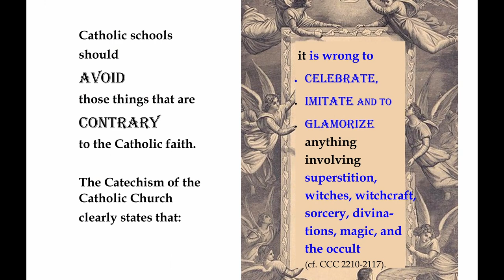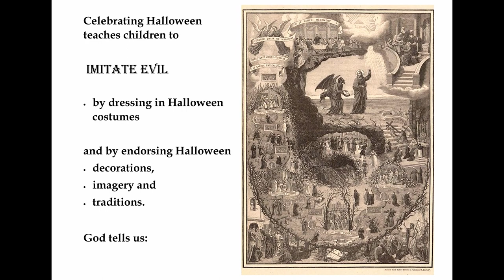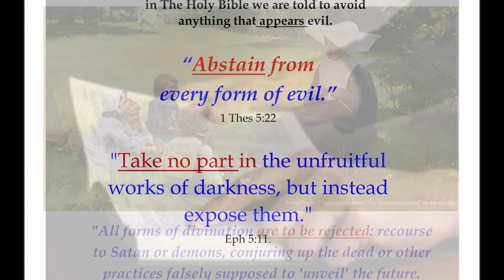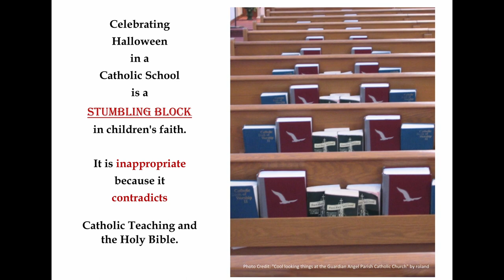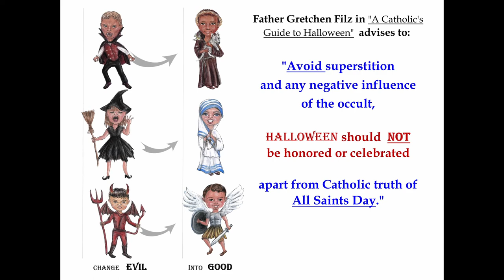Halloween in a Catholic School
Concerning the celebration of Halloween in a Catholic school during regular school hours, we kindly ask the school to:

·   please change the celebration to All Saints Eve or a Holly-ween party instead of Halloween, or

·  to hold the celebration after regular mandatory school hours, or

·  to inform the school body that anyone who does not wish to celebrate Halloween due to religious reasons (the Catechism of the Catholic Church cf. CCC 2210-211 and the Holy Bible in John 1:11, Isaiah 5:20, Ephesians 5:11, Wisdom 1:13, 1 Corinthians 8:9, and Matthew 18:6) may stay home without the penalty of an absence mark in their school records.

Catholic schools should avoid those things that are    contrary to the Catholic faith. The Catechism of the Catholic Church clearly states that it is wrong to celebrate, to imitate and to glamorize anything involving superstition, witches, witchcraft, sorcery, divinations, magic, and the occult (cf. CCC 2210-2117).
Celebrating Halloween in a Catholic school blurs the                distinctions between good and evil, by favoring a pagan tradition of celebrating death over a Catholic holiday of celebrating eternal life: All Saints Eve. “Because God did not make death, nor does he rejoice in the destruction of the living.” Wis 1:13. Celebrating Halloween acts directly against the Catechism of the Catholic Church and against God’s Word revealed in the Holy Bible.
Children are thought to imitate evil by dressing in            Halloween costumes and by endorsing Halloween                      decorations, imagery and traditions.
God tells us “Beloved, do not imitate evil but imitate good..." John 1:11
“... Hate what is evil; cling to what is good.” Romans 12:9

God also tells us in Isaiah 5:20 that irreligious traditions and practices, should not be excused under the pretense of "fun".
"Woe to those who call evil good and good evil, who put darkness for light and light for darkness, who put bitter for sweet and sweet for bitter." Isa 5:20.
in The Holy Bible we are told to avoid anything that appears evil.
"Take no part in the unfruitful works of darkness, but instead expose them." Eph 5:11. Abstain from every form of evil. 1 Thes 5:22
The Catechism of the Catholic Church, no. 2116  states "All forms of divination are to be rejected: recourse to Satan or        demons, conjuring up the dead or other practices falsely           supposed to 'unveil' the future. Consulting horoscopes,               astrology, palm reading, interpretation of omens and lots, the phenomena of clairvoyance, and recourse to mediums all  conceal a desire for power over time, history, and, in the last analysis, other human beings, as well as a wish to     conciliate hidden powers. They contradict the honor,        respect, and loving fear that we owe to God alone." (Catechism of the Catholic Church, no. 2116)
Celebrating Halloween in a Catholic School is a stumbling block in children's faith. It is inappropriate because it contradicts Catholic Education and the Holy Bible.
“Be careful, however, that the exercise of your rights does not               become a stumbling block to the weak.”  1 Cor 8:9.
 and again in
“If anyone causes one of these little ones--those who believe in me--to stumble, it would be better for them to have. )” Mat 18:6:
Father Gretchen Filz in "A Catholic's Guide to Halloween"  advises: "To avoid superstition and any negative influence of the occult, Halloween should not be honored or celebrated apart from Catholic truth of All Saints Day."
Holding a Halloween party during regular school hours entices children into imitating and glamorizing death, gore, superstition and magic. It forces  them into acting against the Catechism of the Catholic church and against the Holy Bible
Let us celebrate All Saints Eve or Holly-ween by dressing up as Saints and implementing Catholic games, attractions, music and fun.
Thank you, and may God bless you all.